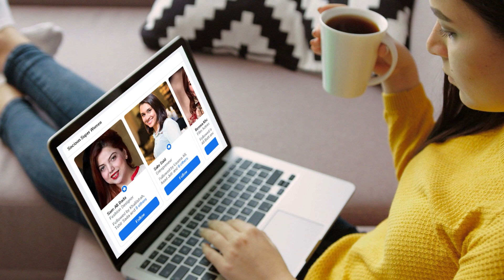Babar Azam new World Record | Pakistan india cricket | ICC rankings | virat kohli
KPL Official

- Shah Afridi
- Babar Azam
- Mohammad Hafeez
- Shaheen Shah Afridi
- Mohammad Rizwan

The teams include Muzaffarabad Tigers, Mirpur Royals, Kotli Panthers, Rawalakot Hawks, Bagh Stallions, and Overseas Warriors.

Shoaib Malik has already been named as icon player for Mirpur Royals, Shahid Afridi for Muzaffarabad Tigers, Mohammad Hafeez for Kotli Panthers and Sarfaraz Ahmed for Oversees Warriors.